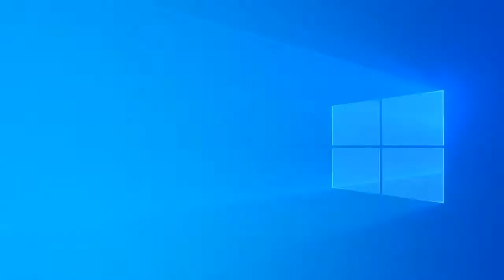TED Malatya Koleji El İşaretleri İle Müzik